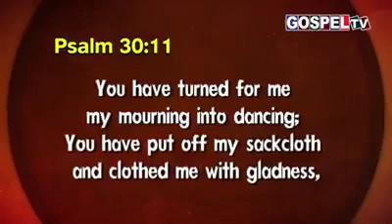Jesus gives happiness